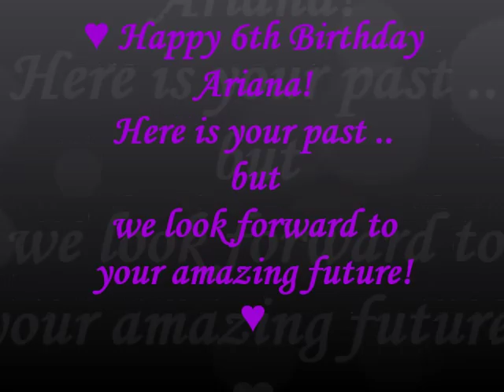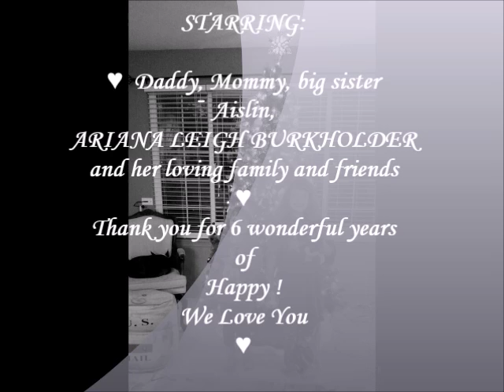Arianas 6th Birthday video present with our Love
Happy 6th Birthday Ariana !  Thank you for 6 years of pure HAPPY !